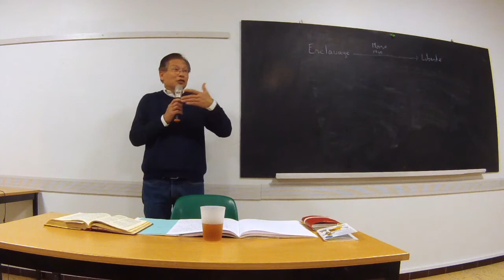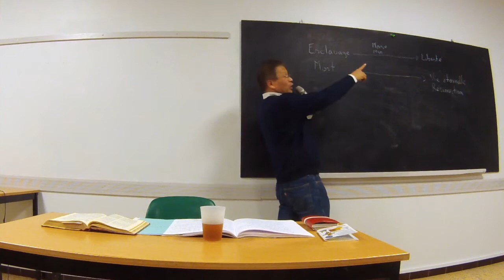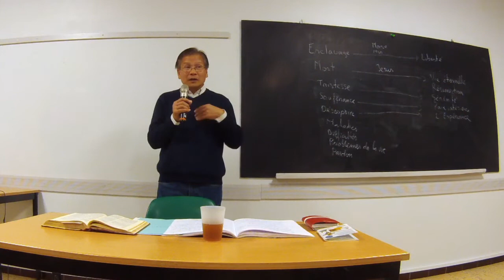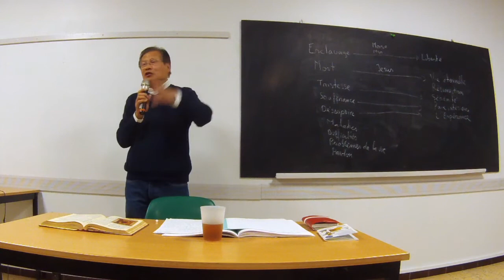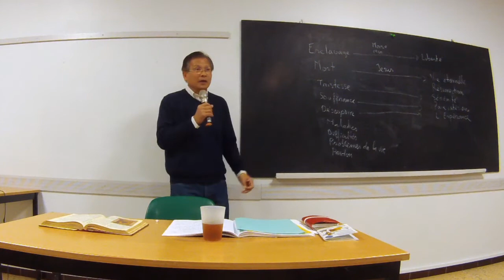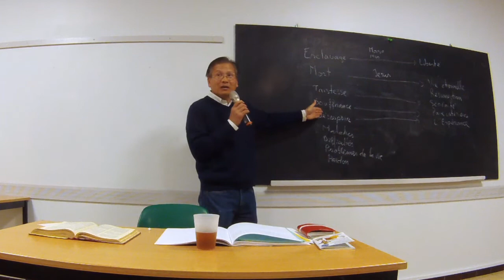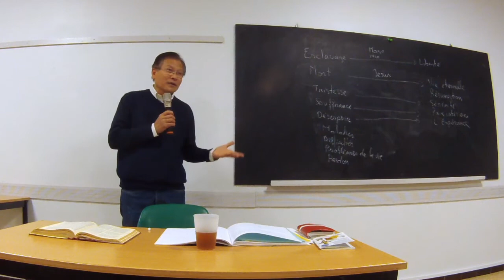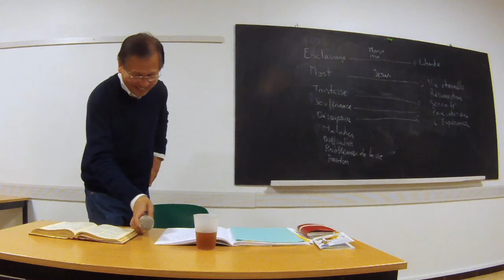Pourquoi aller à la messe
Conférence de carême 2018 du père Thong, curé de la paroisse Notre Dame des neiges à Bonneveine (Marseille 08)